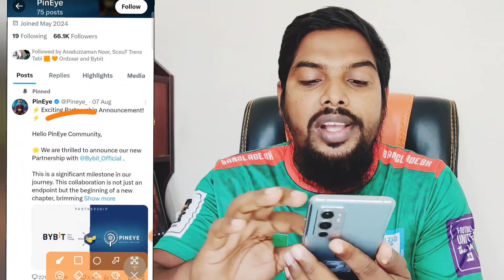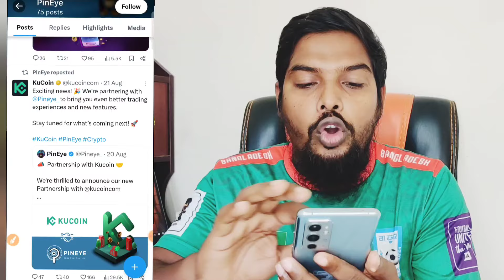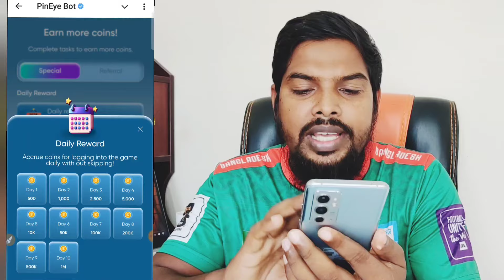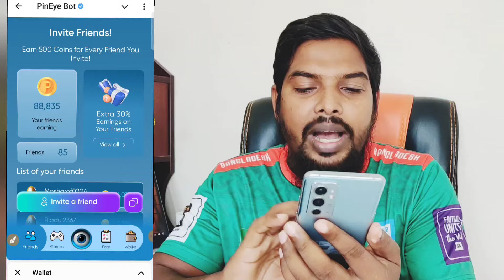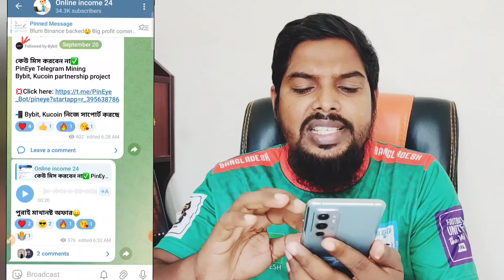Pineye || Dogs এর বাপ || Partnership Bybit, Kucoin || Pineye tap tap earning